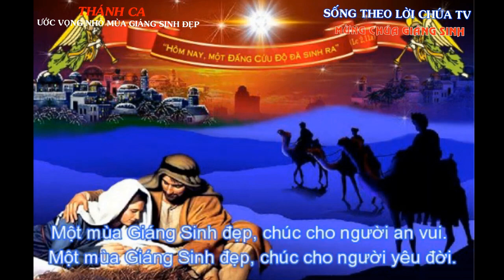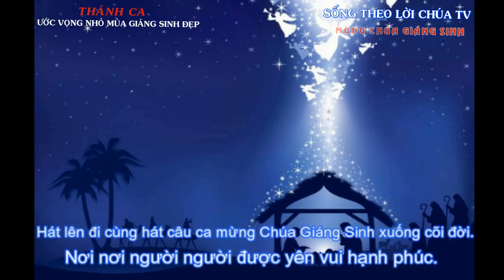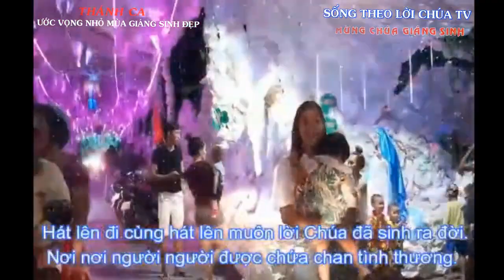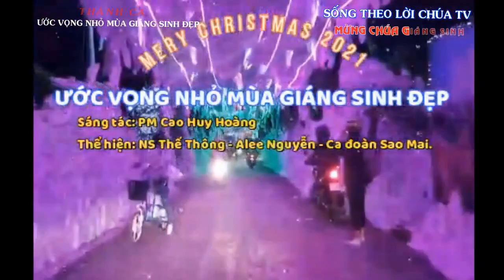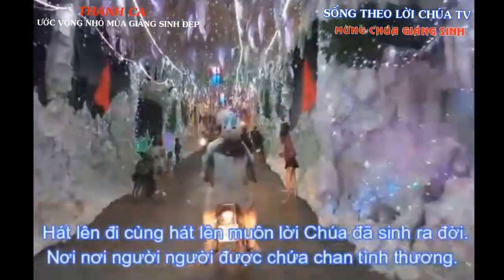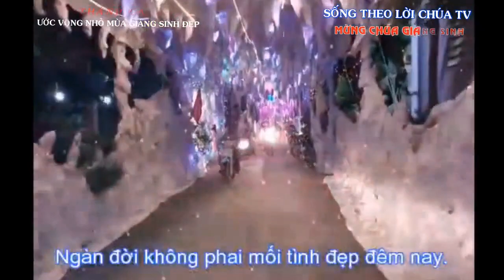LỜI CHÚA NGÀY 23 -12 THỨ 6 MÙA VỌNG - PM.CAO HUY HOÀNG, ĐỨC TRỌNG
Bài hát trong Video :
ƯỚC VỌNG NHỎ MÙA GIÁNG SINH ĐẸP
Sáng tác: PM. Cao Huy Hoàng, Hoà Yên 1976
Thể hiện: Ns Thế Thông  - Alee Nguyễn – Ca đoàn Sao Mai

1.Một mùa giáng sinh đẹp. Chúc cho người an vui. Một mùa giáng sinh đẹp. Chúc cho người yêu đời
Hát lên đi cùng hát câu ca mừng Chúa Giáng Sinh xuống cõi đời: Nơi nơi, người người, được yên vui hạnh phúc. Hát lên đi cùng hát lên muôn lời Chúa đã sinh ra đời: nơi nơi, người người, được chứa chan tình thương.
Con muốn làm một chú chiên nhỏ, dấng hơi thở ấm Chúa Hài Nhi. Con muốn làm chú lừa ngơ ngác, nhìn máng cỏ rơm cười êm đềm
Dâng lên Chúa những ước vọng thơ ngây. Đêm No-el Chúa sinh nơi trần thế. Con biết dâng gì, chỉ có trái tim này. Ngàn đời không phai mối tình đẹp đêm nay.

2. Một mùa giáng sinh đẹp. Chúa yêu người cô đơn. Một mùa giáng sinh đẹp. Chúa cho người thôi buồn.
Con muốn làm một chú mục đồng, nghe Tin Mừng hối hả về đây. Con thấy lòng thắm Tình Yêu mới, và muốn chạy ngay mời muôn người.

3. Một mùa giáng sinh đẹp. Chúa yêu đời nhân gian. Một mùa giáng sinh đẹp. Chúa yêu người cơ hàn.
Con muốn làm một chút rêu nhỏ, bu trên bờ vách đá lạnh sương, nghe khóc cười mối tình êm ấm: Mẹ mãi nhìn Cha mừng âm thầm.

Kết: Dâng lên Chúa những ước vọng thơ ngây. Đêm No-el Chúa sinh nơi trần thế. Con biết dâng gì, chỉ có trái tim này. Ngàn đời không phai mối tình đẹp đêm nay.